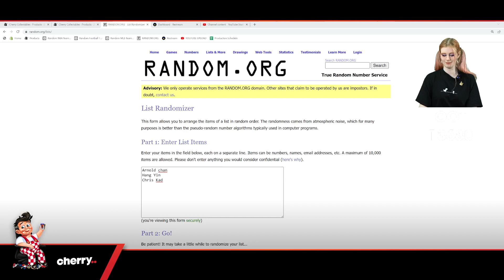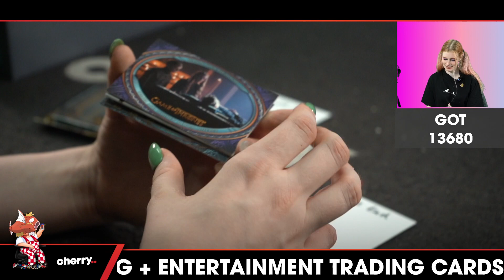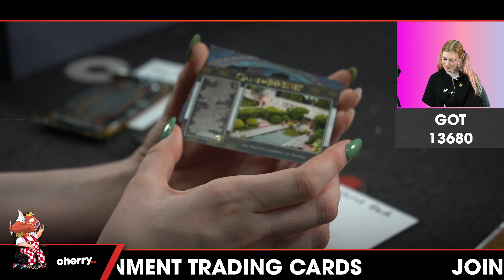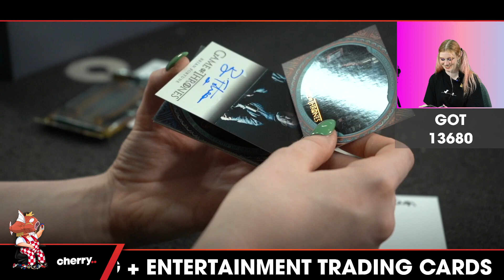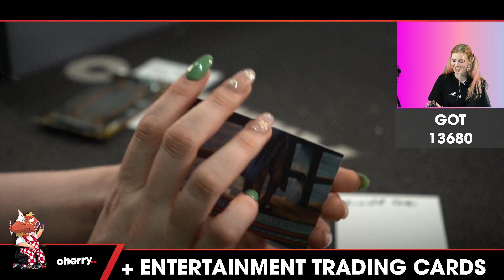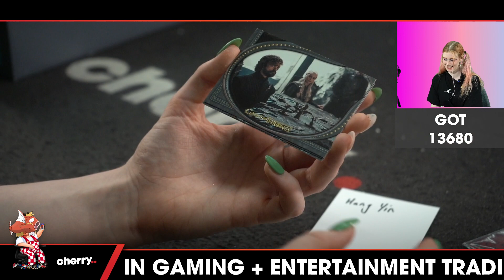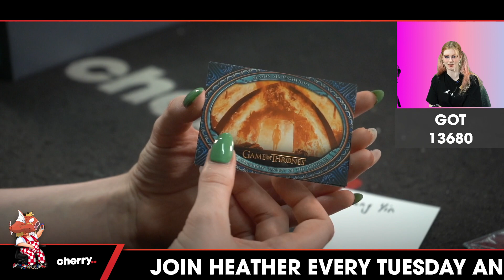2022 Game Of Thrones Complete Series 1-Box Break #13680 - Random Pack - Apr 04 (2pm)